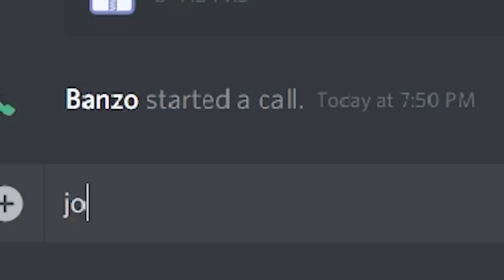Minecraft but Textures Change Every 30 Seconds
--- Equipment ---